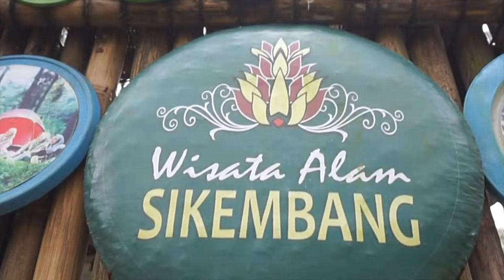Jalan jalan ke wisata alam Kembang Langit yuk !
Di Video Kali ini kita :
hallo semuanya !
sebelumnya kami mengucapkan selamat menjalankan ibadah puasa bagi teman teman muslim, semoga dimudahkan dan dilancarkan dalam menunaikan ibadahnya ya.. :)
di kesempatan kali ini, kita akan ajak kalian untuk jalan jalan di wisata alam yg ada di kabupaten Batang Jawa Tengah, nama wisatanya adalah Kembang Langit. dari alun alun Batang sampai ke Kembang langit kurang lebih 1jam.
Di Kembang Langit juga cocok untuk piknik keluarga dengan anak kecil lho dan untuk camp jg asik, atau sekedar jalan jalan menikmati alam yg asri juga bisa banget.
Yang pengin jalan jalan dengan destinasi alam bisa banget kesini, sebelum kalian kesana wajib nonton video kami biar kalian tau spot spot foto terbaik yg ada di tempat wisata alam Kembang langit ini.
Semoga video ini bisa memberikan inspirasi tempat liburan kalian ya..! ^^

✔Alat Tempur kami :
  - PC Gaming
✔Editing :
  - ADOBE premier
  - ADOBE photoshop